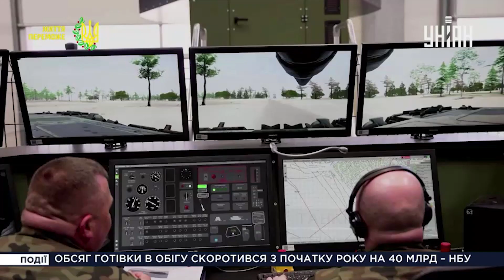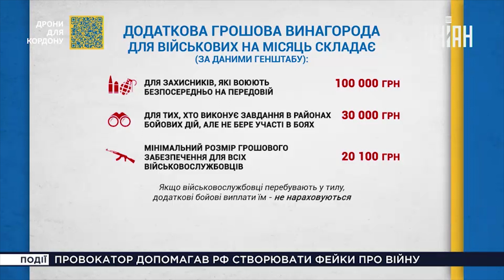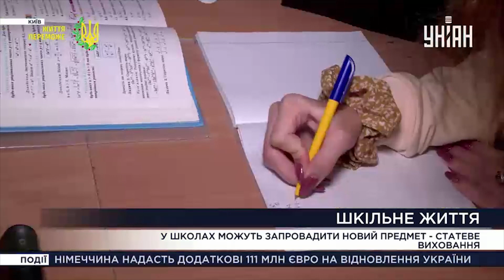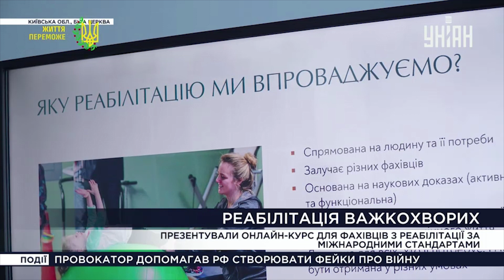Зернове питання, Виплати для військових, Реформа освіти – Єдині. Головне за 19.04.2023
Низка країн-сусідів заборонили імпорт українського збіжжя. Що це означає для відчизняних аграріїв та яка позиція європейців? Виплати для військових: у Генштабі роз'яснили, хто і скільки отримуватиме. Знизити навантаження та оптимізувати навчальну програму. Скільки предметів планують скоротити у школах? Найактуальніші новини сьогоднішнього дня – дивіться у новому випуску новин Єдині. Головне за 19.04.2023.